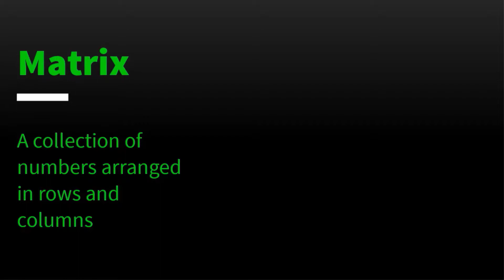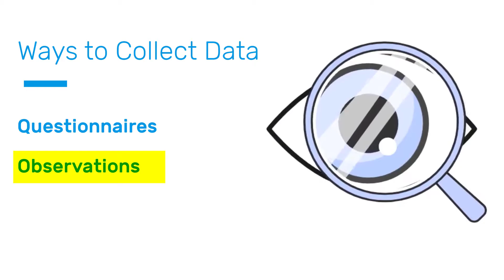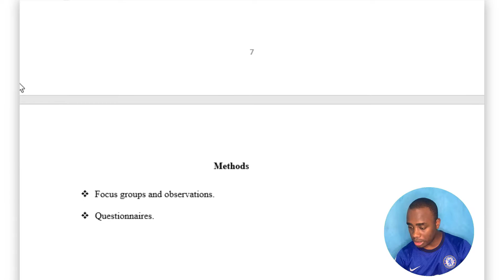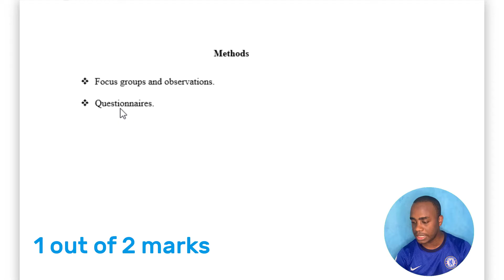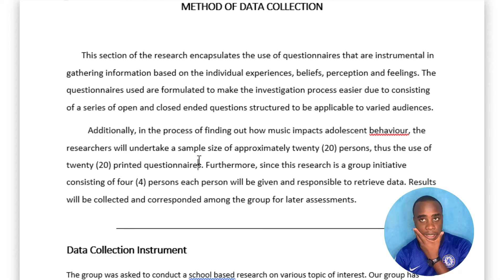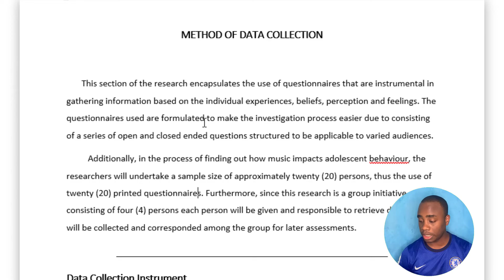How to Write the Perfect Math SBA - Method of Data Collection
In this video we look at how to write your Method of Data Collection for different types of SBAs. We also mark two SBAs together for you to see what you can lookout for when writing your method of data collection.

This video is the second in our series on How to Write the Perfect SBA.

00:00 Intro
00:28 This Section is worth 2 marks
01:18 Ways to Collect Data: Questionnaires
02:35 Ways to Collect Data: Observations
03:00 Ways to Collect Data: Listing the Steps
03:45 Marking an SBA: Sample 1
04:20 Marking an SBA: Sample 2